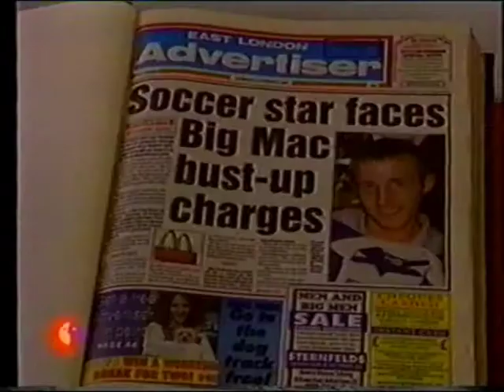2001-02 Marlon King Jailed